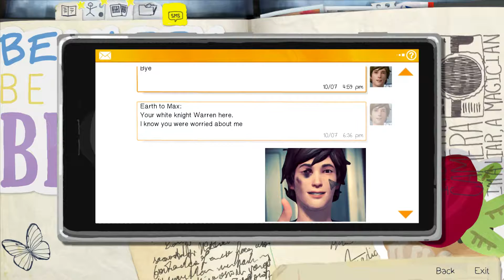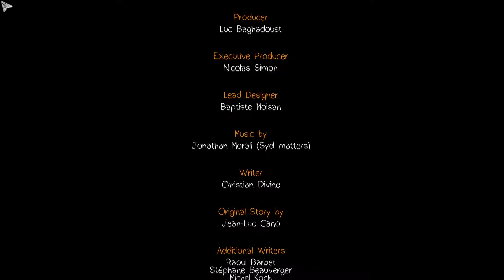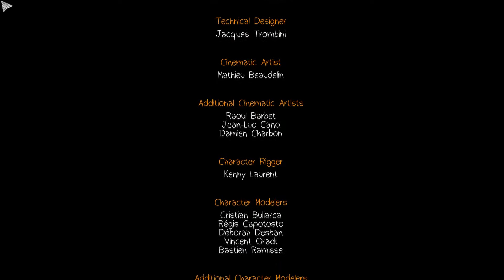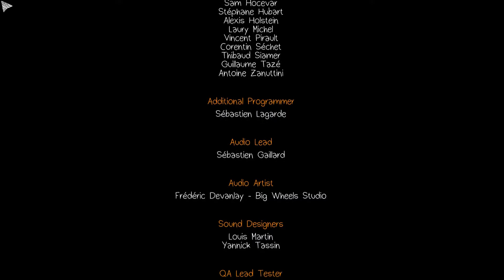Let's Play Life Is Strange (Episode 1) Part 4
The final part of episode 1 of Life is Strange.